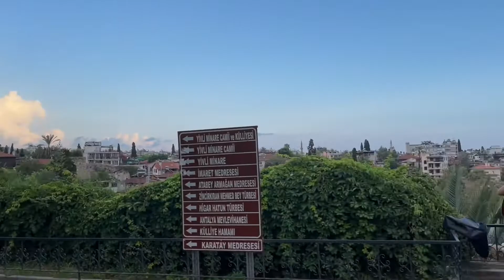Old town in Antalya Turkey (kaleici old town)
Antalya Kaleici Virtual reality tour of Kaleici , Antalya / TURKEY KALEICI : the historical center of ANTALYA